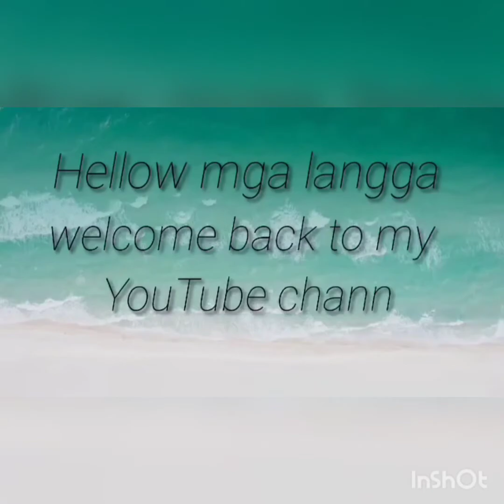Halloween and birthday party/KSA Saudi Arabia/, ESPE OGAL pureilongga